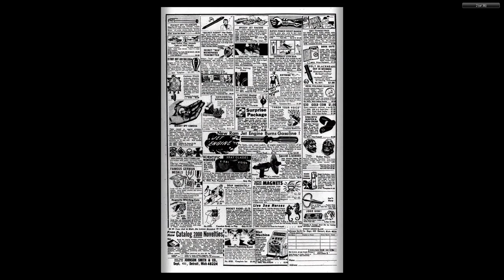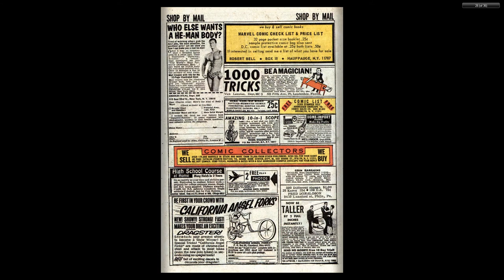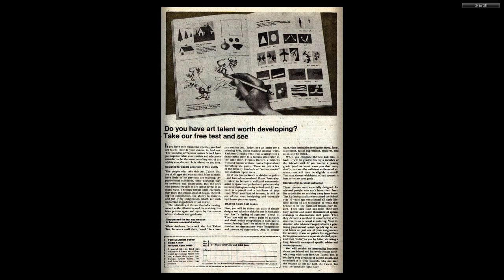196909 Thor v1 168